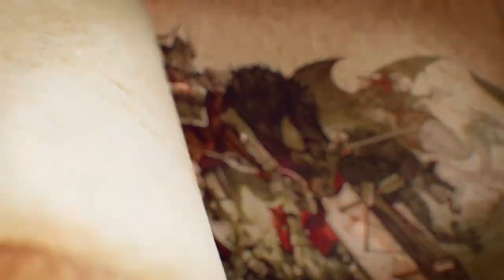Unicorn Overlord - Announcement Trailer - PS5 & PS4 Games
Liberate your kingdom and reclaim your destiny in Unicorn Overlord! ��

Traverse the vibrant world of Fevrith and cultivate a grand army with over 60 unique characters in this tactical fantasy RPG.

The adventure begins on March 8, 2024.